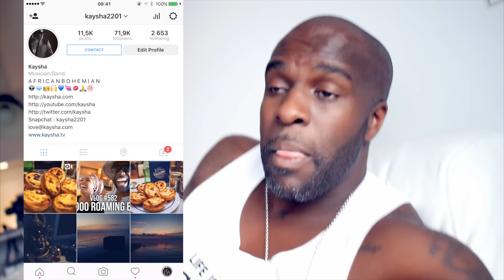Fake Instagram accounts | vlog #583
Episode 583 - Fake Instagram accounts

Internet people impersonating other people and one of the shitty thing about fame. Fake instagrams, fake facebook accounts
I represent the earth
Asian food